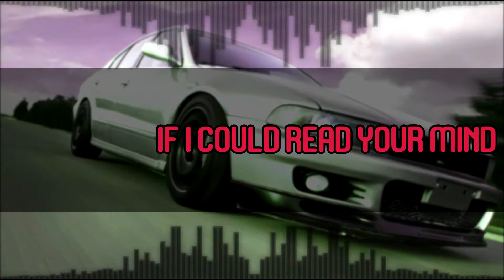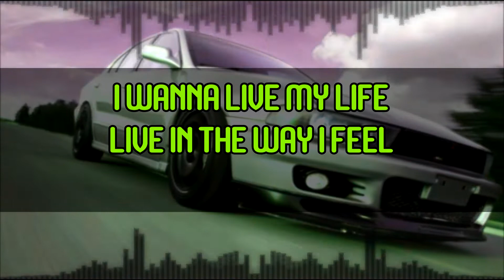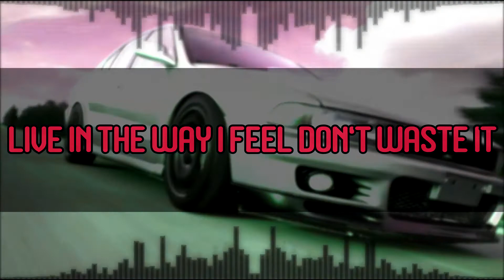[EBV] Kevin & Cherry - Chemical love (Lyrics-Visualizer)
Resources used:
App:

[IMPORTANT NOTE]
Please keep in mind that the backgrounds, application, fonts and of course songs themselves aren't made by me.
Only self made element is visualizer's preset of mine and the idea, born out of experimenting on Vegas 13.
I do not intend nor ever will to monetize/profit off the materials I've used.
Remember, it's just a newbie fan's idea! :)